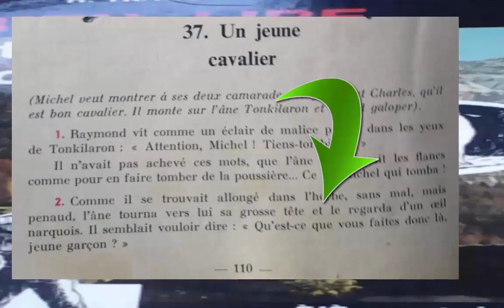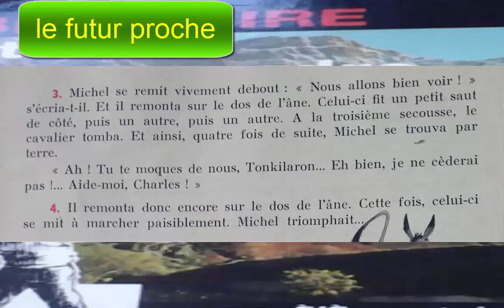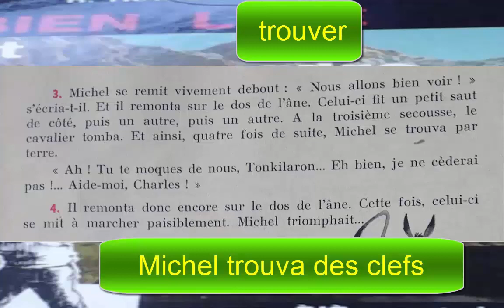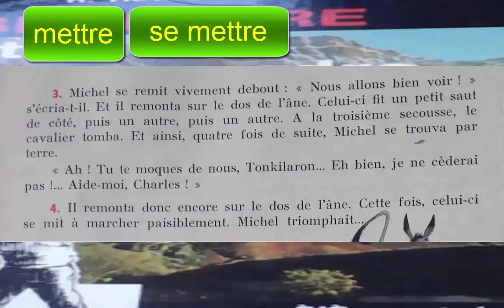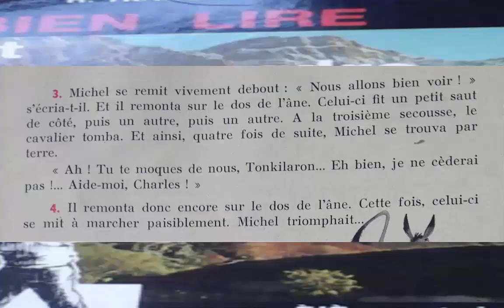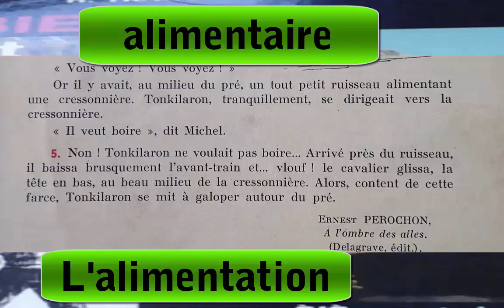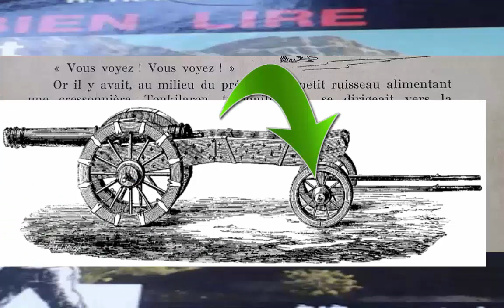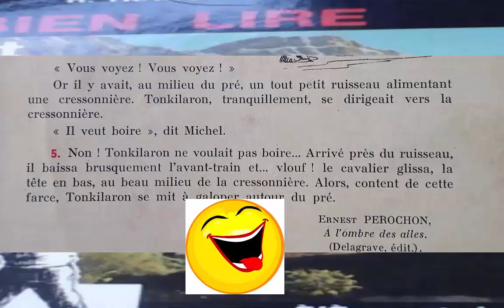Bien lire et comprendre 36, un jeune cavalier 2